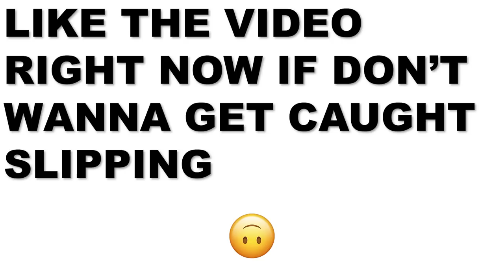She Forgot To Turn Off Her Webcam And This Happened